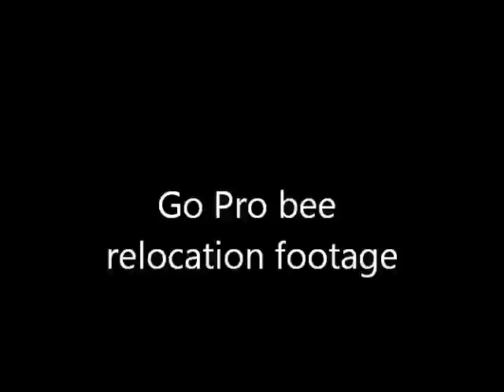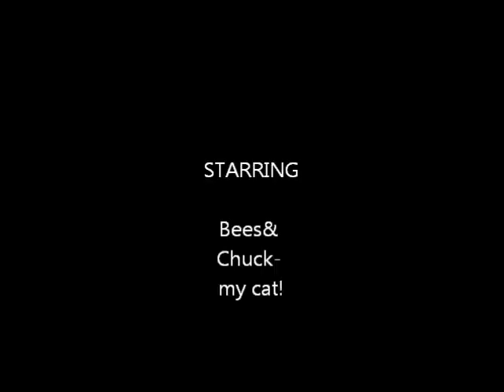Go pro bee relocation movie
My daughter Carole sent me a go pro (I am 52 yrs. on the 18th) from Hawaii and here is the first movie made from it by me- of course my son John made a skating video first last night...that will be on his channel. Here is my fishpond again & me moving bees from a trash can into a hive. John picked up this trash can last week. I supered another hive too- my apiary is FULL of honey... & bees of course. It has been a great year for us. My Mom(Sept.1) & Carole(Aug. 30) will like the b.d. gifts I send to them too I hope. I love my family. Enjoy yours- time goes by so quickly you never see it go.